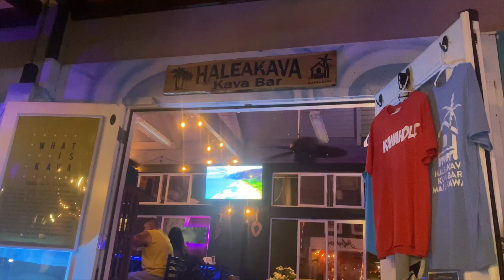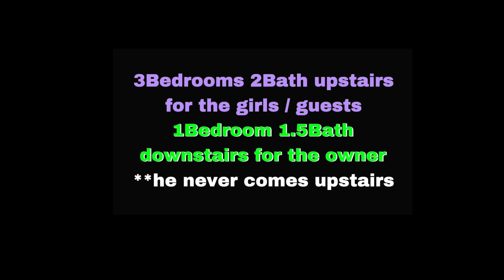Living with a Nudist in Hawaii 🌸V l o g🌸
It's officially been over a week and I am now settled in my new home with a nudist. Here's some bits, and of course more details are to come :)

Hey I'm Lachay 🍒I share artsy things, yoga and fitness content, lifestyle, food, my thoughts and encouragement 😇 If you love passion, pleasure, and purpose, you may like it here 🍑

Bedroom Princess
The Beauty Diary

00:00 Why I took the leap
00:38 Alone at the beach
02:34 Groceries/ Night out
03:15 Nudist Home Tour
05:15 Breakfast and Kitty Play
06:14 Foood
06:24 Beach Vibes :)
07:37 I said what I said